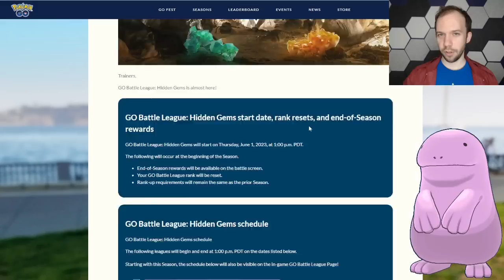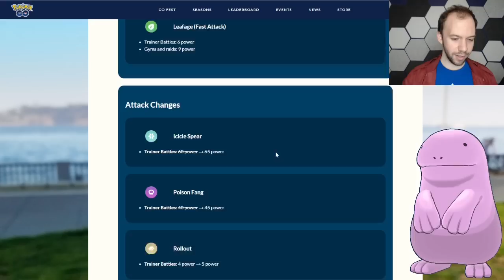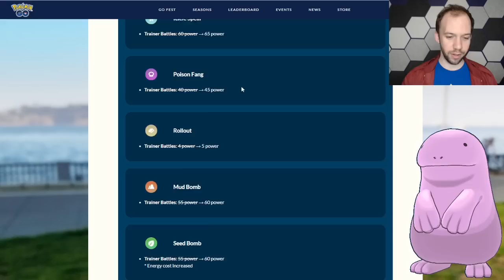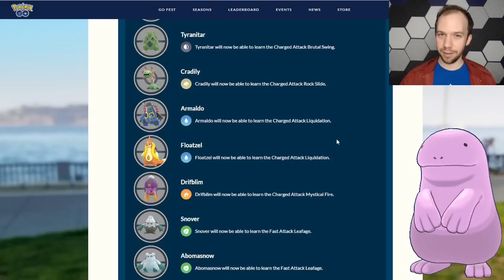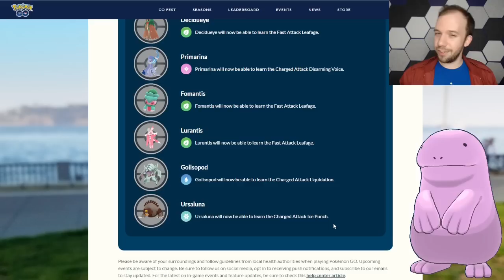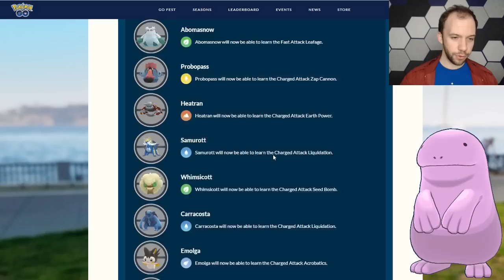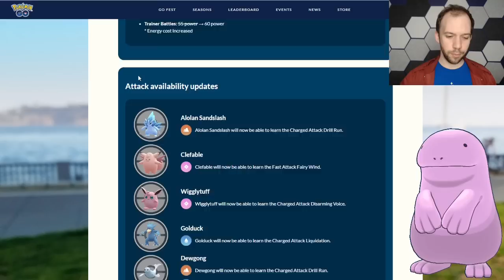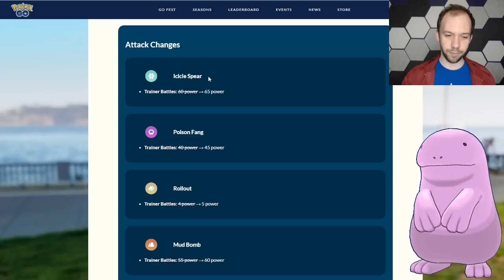HIDDEN GEMS SEASON UPDATE | Pokémon GO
New Season in Pokemon GO: Hidden Gems. Trevenant is down. Walrein is up. And is that Quagsire!?!

Intro: (00:00)
Liquidation & Leafage: (00:38)
Move Changes: (01:42)
RIP Trevenant: (02:57)
Movepool Changes: (04:45)
Summary: (18:59)
Wrap Up: (20:56)